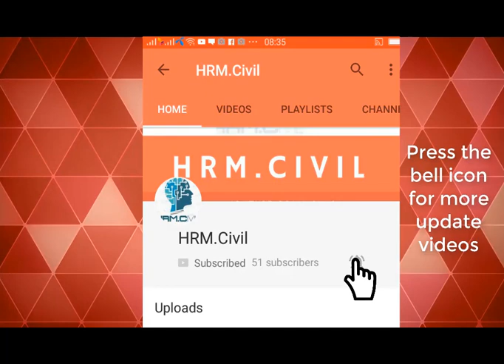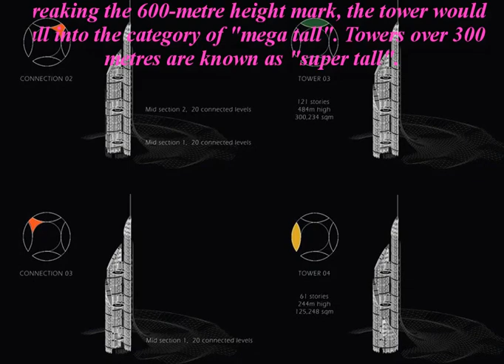The Bride Tower Iraq-1.52 KM tall-230 story-proposed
The Bride Tower Iraq-1,152 meter tall-230 story-  Beat the  Kingdom Tower and Dubai's Burj Khalifa
AMBS Architects has proposed a 1,152-metre-tall skyscraper for Iraq's Basra Province, which would surpass Jeddah's Kingdom Tower and Dubai's Burj Khalifa to become the tallest building in the world

Composed of four conjoined towers, The Bride tower's 230 storeys would be topped by an 188-metre-tall antenna.
This would make the structure 152 metres higher than the planned height of the Kingdom Tower, designed by Adrian Smith + Gordon Gill Architecture and currently under construction in the Saudi Arabian city.

The world's tallest building title is currently held by Dubai's 830-metre Burj Khalifa skyscraper, also designed by Smith and Gill while working at US firm SOM.

AMBS Architects' Bride tower would be surrounded by a glazed canopy on its south facade, referred to as a "veil" and designed to offer shade to the complex's low-rise buildings and public areas.
Basra is located in the south of Iraq, and is a rapidly growing business centre. The building takes its name from the local area: the Bride of the Gulf.

The structure's three other towers would measure 724 metres, 484 metres and 61 metres respectively.

The Bride is designed to house offices, hotels, residential areas, commercial centres, parks and gardens, and even its own rail network across the 1,550,908 square metres of floor space.
Breaking the 600-metre height mark, the tower would fall into the category of "mega tall". Towers over 300 metres are known as "super tall".